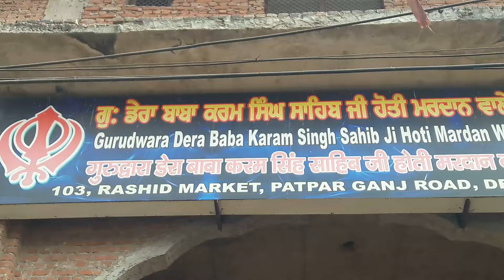Sant Baba Fuman Singh ji - Antim Yatra